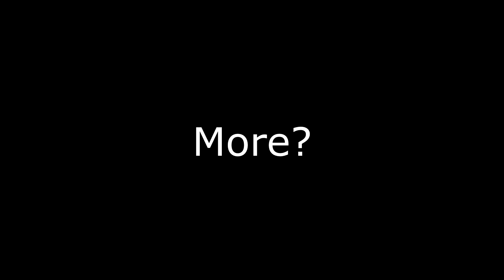"Lvl 8 You Couldn't Kill A Giant And Dragon So You Decided To Make Them Fight Each Other Instead!!!"